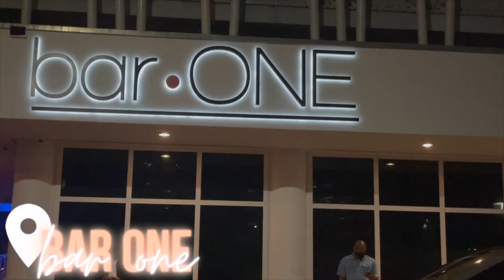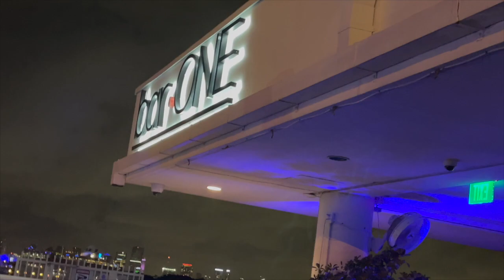VLOG 6 | GIRLS TRIP MIAMI VLOG 2021| south beach, hookah, victory miami | Nevoy Faith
hey babies !! come along with me and my girls through the street of Miami for a weekend.

Follow my graphic designer on Instagram @the.sunflowerstudio

Captain Jerk Restaurant
♢ Follow them on Instagram @captainjerkrestaurant
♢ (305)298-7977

Shop Millie's Room
♢ Follow her on Instagram: @_MilliesRoom

About me:

Ethnicity: African-American
Age: 17
Camera: iPhone 12 Pro Max